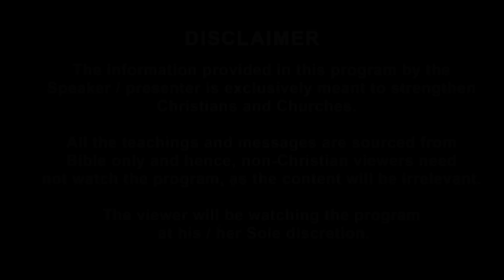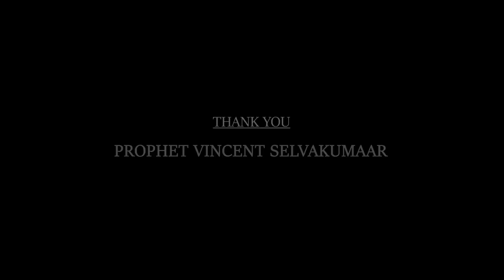பாதாளத்தின் திறவுகோல் | Seven Trumpet Series | Prophet Vincent Selvakumaar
Key of The Bottomless Pit  | Seven Trumpet Series | Biblical Insight | Season 8 Episode 17

To Download Complete Ministry Info, Click Below the URL

Bangalore 560072

To receive regular updates on the Prophecies of Prophet Vincent Selvakumaar...

Video ID : Bi-S8-E17